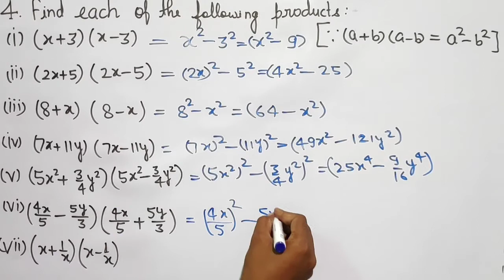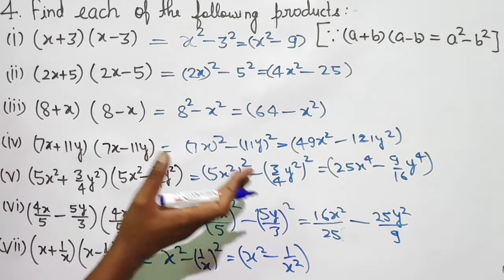Q.4, Exercise 6D, Chapter 6 - Operations on Algebraic Expressions Class 8, R S Aggarwal Mathematics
Some Special Products
(special identities)
An identity is an equality, which is true for all values of the variables.